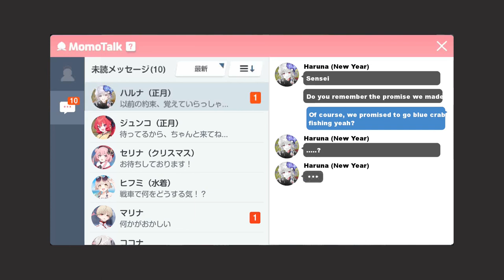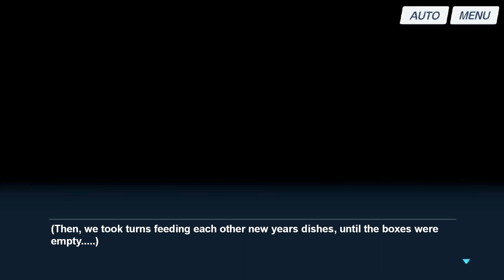[Blue Archive] Kurodate Haruna (New Years) Relationship Event 3 [ENG SUB]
Gourmet dining with Haruna in her beautiful Kimono
Kurodate Haruna Bond Story 3/3

Game: Blue Archive
Developer: NAT Games/Nexon Games
Publisher: Yostar